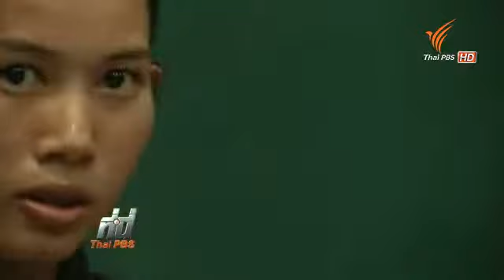ปุ๋ย วิจิตรา นักกีฬาเทเบิลเทนนิส 071057